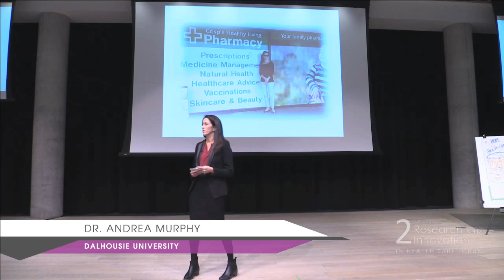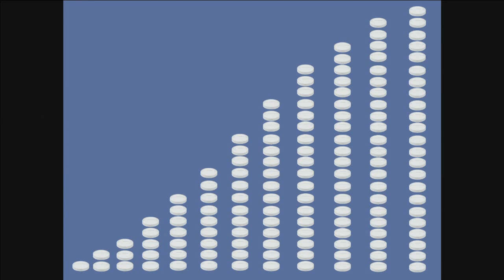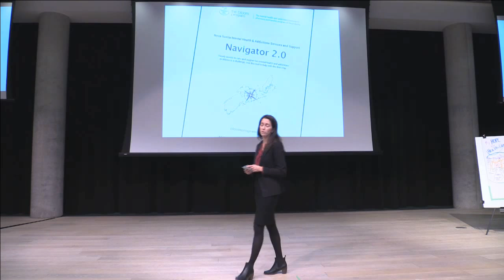Dr. Andrea Murphy: Are untapped mental health resources close to home?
Dalhousie University associate professor Andrea Murphy builds a compelling case to optimize community pharmacists as mental health and addictions service providers. Aligned with the province’s mental health and addictions strategy, the Bloom Program aims to enhance the health and quality of life of community members living with mental illness by building stronger inter-professional and collaborative relationships among pharmacists, patients, and their circles of care.

This Petcha Kucha style presentation was part of the 2nd Annual Research and Innovation in Health Care Forum held on October 26, 2015 in Halifax, Nova Scotia.